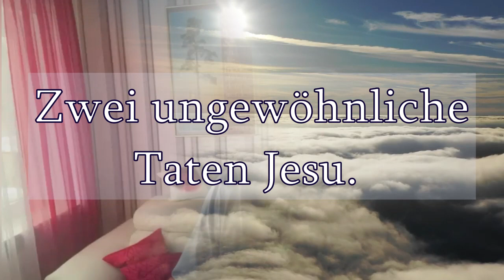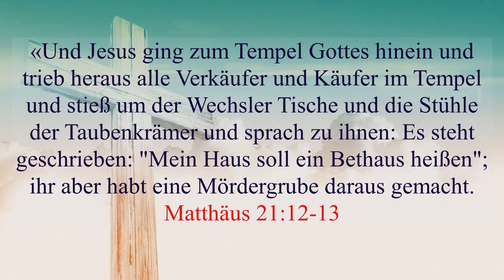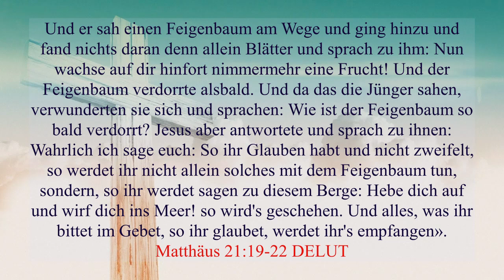Zwei ungewöhnliche Taten Jesu. Matthäus 21.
«Und Jesus ging zum Tempel Gottes hinein und trieb heraus alle Verkäufer und Käufer im Tempel und stieß um der Wechsler Tische und die Stühle der Taubenkrämer und sprach zu ihnen: Es steht geschrieben: "Mein Haus soll ein Bethaus heißen"; ihr aber habt eine Mördergrube daraus gemacht. Matthäus‬ ‭21‬:‭12‬-‭13

und er sah einen Feigenbaum am Wege und ging hinzu und fand nichts daran denn allein Blätter und sprach zu ihm: Nun wachse auf dir hinfort nimmermehr eine Frucht! Und der Feigenbaum verdorrte alsbald. Und da das die Jünger sahen, verwunderten sie sich und sprachen: Wie ist der Feigenbaum so bald verdorrt? Jesus aber antwortete und sprach zu ihnen: Wahrlich ich sage euch: So ihr Glauben habt und nicht zweifelt, so werdet ihr nicht allein solches mit dem Feigenbaum tun, sondern, so ihr werdet sagen zu diesem Berge: Hebe dich auf und wirf dich ins Meer! so wird's geschehen. Und alles, was ihr bittet im Gebet, so ihr glaubet, werdet ihr's empfangen.» ‭‭Matthäus‬ ‭21‬:‭‭19‬-‭22‬ ‭DELUT‬‬